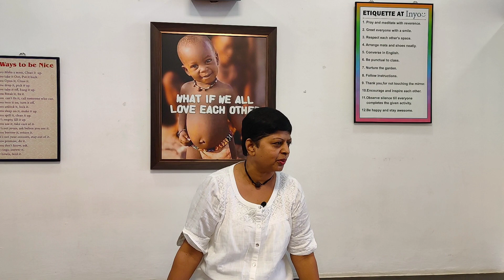Strong Mind and Happy Heart ✨